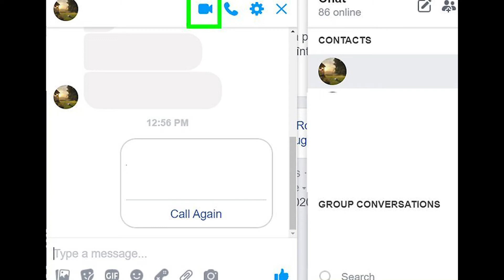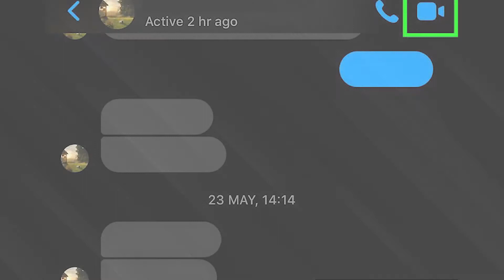How to Video Chat on Facebook | how do i video chat on facebook messenger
how to use facebook video chat - how to do a video chat on facebook messenger?
how does facebook video chat work.

how to video chat on facebook messenger android. this video shows how to video chat on facebook messenger android... how to do group video chat on facebook messenger - tutorial.
how to video chat on facebook from your computer | laptop | pc | 2019. how to do a group video chat on facebook messenger..
facebook video chat is a feature on facebook that allows users to video call their friends like they would on skype.
how to setup facebook video calling (video demo). this video shows you how to use facebook's new video calling feature.
how to use facebook video calling to make video calls to your friends.

how to video chat on facebook messenger. if you don't have a camera   you can still use facebook video chat although the person on the other end will not be able to see you. facebook messenger video chat on pc windows.
how to video chat on facebook messenger iphone : ..

this videos shows how to video chat on facebook messenger... how to do group video chat on facebook messenger - tutorial..
how to setup facebook video calling (video demo).. how to do a  video chat on facebook messenger. how to video chat on facebook messenger android : ..
how do i video chat on facebook messenger - how to do group video chat on facebook messenger - tutorial. this video shows you how to send a video on facebook messenger using the facebook messenger app for iphone  ipad and android devices  and the messenger.
how to do a group video chat on facebook messenger..

this video shows how to video chat on facebook messenger android...
this video is about how to chat in facebook app without installing messenger... this videos shows how to video chat on facebook messenger...

how to video chat on facebook messenger android.
 tap to select the conversation you want to send a facebook messenger video to.
how to send a video on facebook messenger. how to video chat on facebook messenger.  now  whether they have the link or not  no one else will be allowed to join your facebook messenger room video chat. steps to lock and unlock facebook messenger room video chat: 0:58..
how to lock and unlock facebook messenger room video chat.
demo of facebook messenger group video chat. facebook messenger group video chat demo. facebook messenger video call tutorial.

how to do group video chat on facebook messenger - tutorial.. how to do a video chat on facebook messenger?